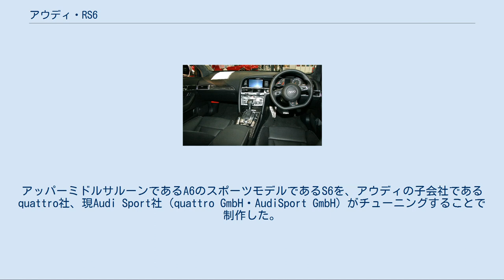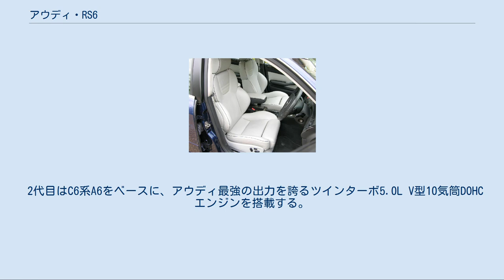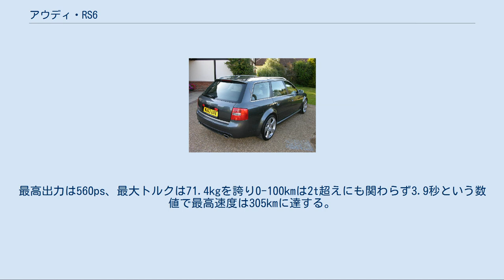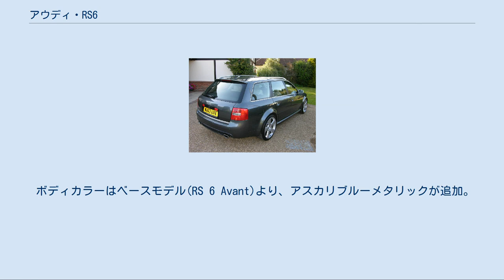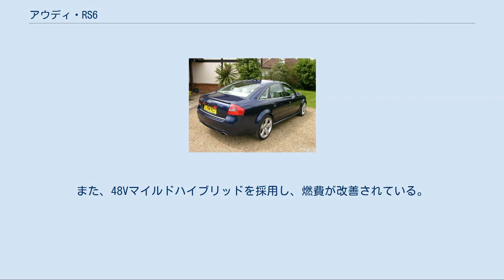アウディ・RS6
RS6は、ドイツのアウディが2002年に発売した乗用車である。
アッパーミドルサルーンであるA6のスポーツモデルであるS6を、アウディの子会社であるquattro社、現Audi Sport社（quattro GmbH・AudiSport GmbH）がチューニングすることで制作した。
 2002年にジュネーブショーでデビューし、RS4の後継として、初代RS2アバントから数えて３世代目のRSシリーズとして2003年2月より国内販売を開始した。
企画制作はアウディ傘下のクワトロ社によって進められ、パワーユニット設計・組立は英コスワーステクノロジーが担当、ヘッドにはアウディ得意の5バルブテクノロジーが使われている。
ホワイトボディをアウディ本社からクワトロ社に納入し、車両組立はすべてクワトロ社にて行われるスペシャルモデルである。
セダンの「RS6」とワゴンの「RS6アバント」が設定される。
 エンジンは4,172ccのV型8気筒ツインターボエンジンで450PS/57.1kgf-mを発揮、0-100km/h加速は4.7秒（メーカー公表値）。
 圧倒的な加速力とその車重を止めるためにフロントブレーキはブレンボ製8ポット対向ブレーキが使われ、この結果100km/h-0kmは2.6秒と加速・減速ともにポルシェターボ並みの性能を実現している。
 シャシーには接地性を高めるためのダイナミックライドコントロールが採用された。
 組み合わされたトランスミッションはティプトロニック付き5速ATのみ。
 内外装はA6と極めてよく似ており派手さはない。
 タイヤは255/40R18（国内販売はOPの255/35R19が標準）とノーマルのA6に比べてワイドサイズとなり、これを収めるためのオーバーフェンダーが外観上の特徴となっている。
 2代目はC6系A6をベースに、アウディ最強の出力を誇るツインターボ5.0L V型10気筒DOHCエンジンを搭載する。
580PS/66.3kgf·mを発揮するこのエンジンは2tを超える車重をものともせず0-100km/h加速は4.6秒を記録する。
 タイヤは初代のRS6よりもさらにスパルタンになった275/35R20で、その中には6ポット対向ブレーキが収められる。
 最高速は電子リミッターが作動するため290km/hとなる。
 2008年6月16日、「RS 6アバント」を発売。
 2009年1月13日、セダン版「RS6」が発売。
 2010年6月14日、特別仕様車「RS 6アバント プラス スポーツ」を限定10台で発売した。
 3代目はC7型A6アバントをベースに、4.0LV型8気筒エンジンを搭載。
最高出力は560ps、最大トルクは71.4kgを誇り0-100kmは2t超えにも関わらず3.9秒という数値で最高速度は305kmに達する。
 2013年10月8日[編集] RS 6 Avantを発表・発売。
 2014年4月[編集] 消費税率の変更に伴い、価格変更。
 2015年5月[編集] ボディカラーの変更。
エストリルブルーパールエフェクトが廃止。
セパンブルーパールエフェクトが追加。
 2015年7月30日[編集] マイナーチェンジ。
「マトリクスLEDヘッドライト」の採用や、意匠変更、ボディカラーの変更などを行った。
ナビもオペレーターサービスやGoogleとの各種連係機能、Wi-Fiスポットなどの機能を備えたたAudi connectが全車標準装備となる。
 2016年7月5日[編集] ハイパフォーマンスモデル「RS 6 Avant Performance」発表。
従来モデルと共通の4.0LV型8気筒TFSIエンジンを搭載するが、最高出力605ps（ベースモデル比+45ps）、最大トルク71.4kgm（+5.1kgm）を発生する。
また、専用デザインのエアロパーツを装備している。
 ボディカラーはベースモデル(RS 6 Avant)より、アスカリブルーメタリックが追加。
 2018年1月 価格改定。
同時にボディカラーの変更。
プリズムシルバークリスタルエフェクト、セパンブルーパールエフェクトが廃止。
 2019年8月21日、欧州にて発表。
同年12月には、欧州にて新型「RS 6 Avant」を2019年内に発売すると発表した。
 4.0L直噴V型8気筒ガソリンツインターボTFSIエンジンに、トルクコンバーターを用いた8速ティプトロニックを組み合わせ、駆動方式はquattro (4WD)で...